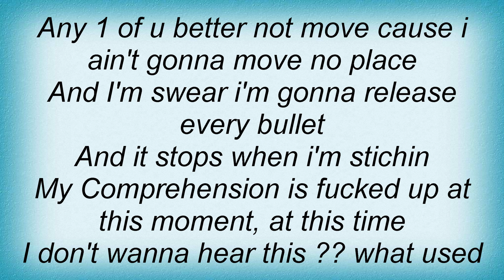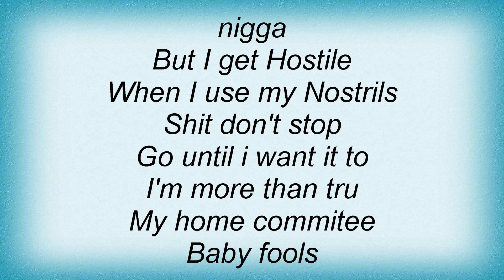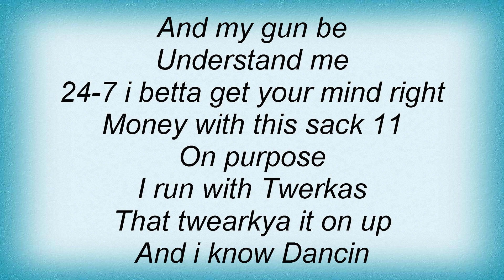Soulja Slim - Law Breakaz Lyrics